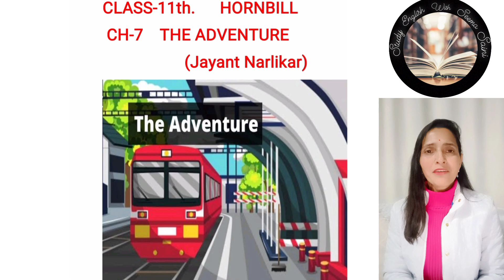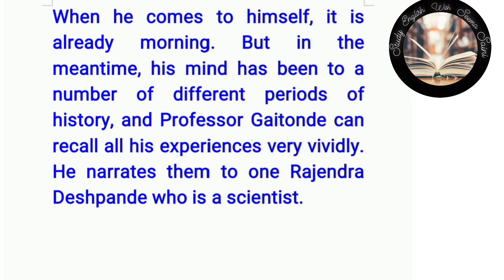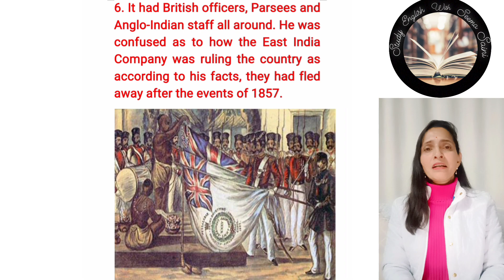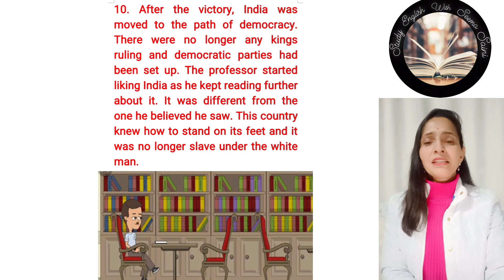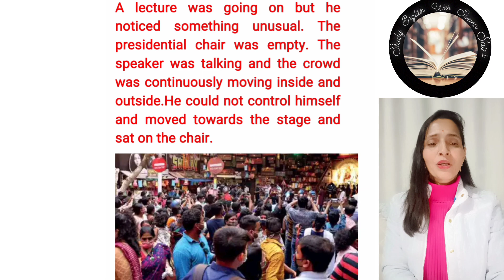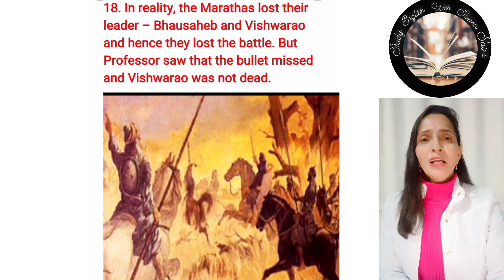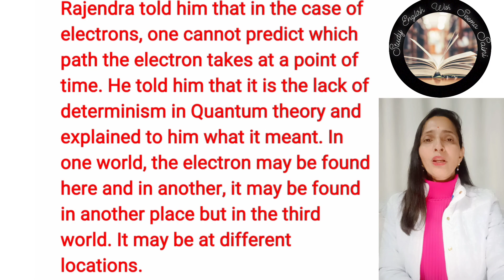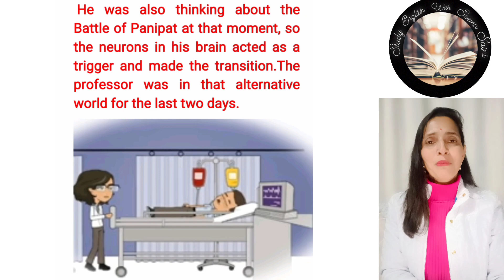The Adventure|Jayant Narlikar |Hornbill | Class 11 |Chapter 7|NCERT|INTRODUCTION |Characters|Summary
Ch-7 The Adventure
Writer Jayant Narlikar
Main Characters
 Introduction
Detailed Summary

Watch All the Chapters of  Hornbill Book

Watch All the  Poems of  Hornbill Book

Watch Whole Grammar Topic Wise

Watch Writing Section

Watch Reading Section